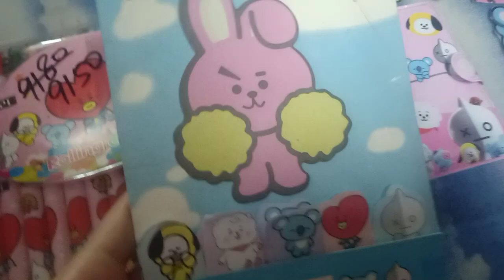Cutest BT21 Stationary haul *affordable* rs 10-200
link to buy the products
1